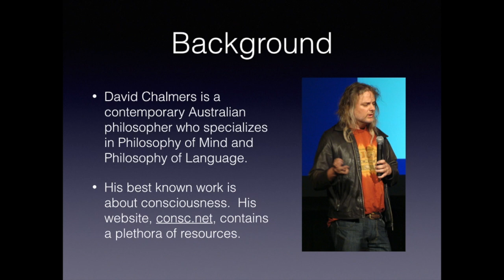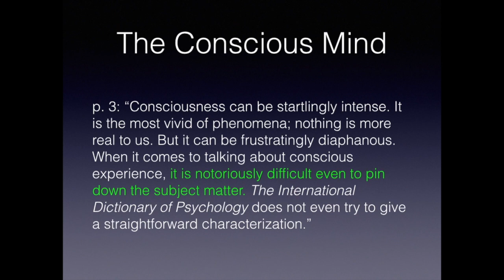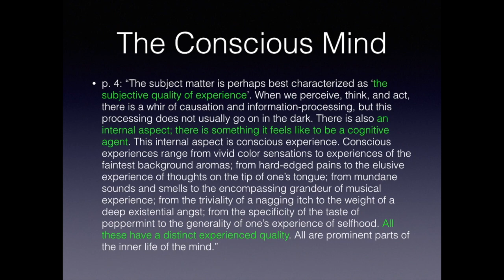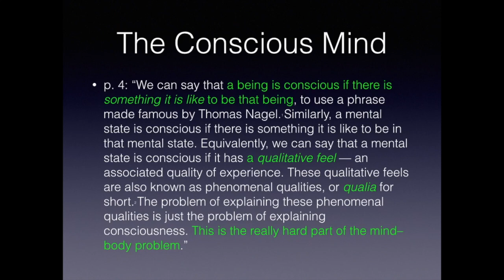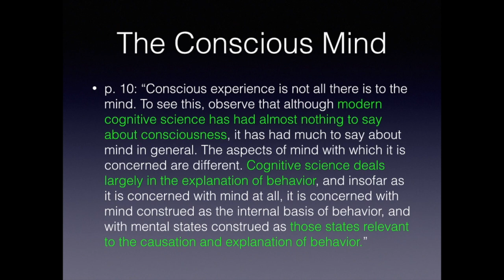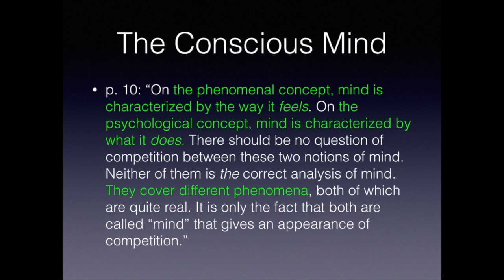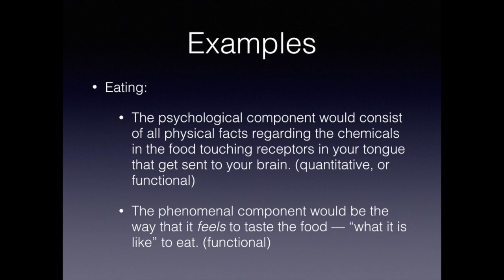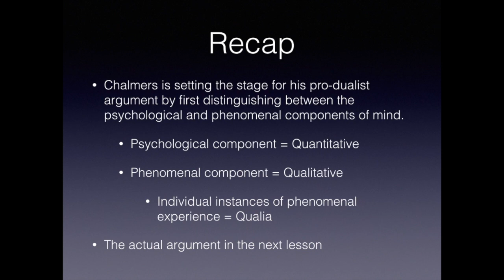Lesson: Chalmers - The Conscious Mind (pt. I)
Today, we'll be starting our discussion on David Chalmers's "The Conscious Mind" (1996).